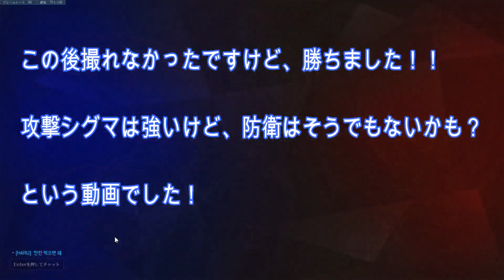シグマの相方はザリア？！攻めが強すぎた重力コンビｗ【オーバーウォッチ】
どうも、ソニック10です！今回はシグマを使っていきます！！
結局シグマの相方だれか分かりませんｗｗ
でも結構多いのがシグマザリアだと思われます！
防衛は弱いイメージもありますけど、強い編成だと思います